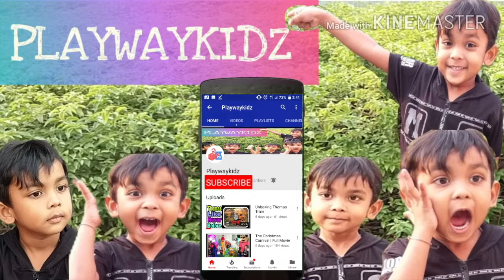MIX BEAD INTO SLIME - MIXING BEAD AND SLIME - SLIME BEAD - SATISFYING SLIME VIDEO ASMR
Click the link below for other videos from Playwaykidz

Hiccups of singing with a full tummy | A 4 yr old's singing performance at Versova Fest

Mother's Day 2018 | A 4yr old boy cooks for his mom on Mothers Day | Happy mothers day